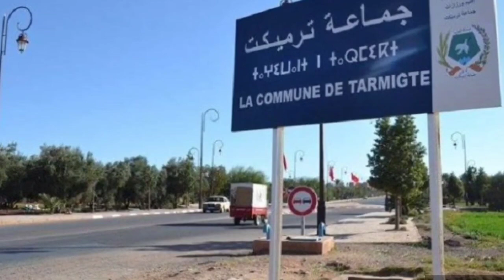حادثة سير خطيرة تخلف 46 مصاب بورزازات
استنفرت السلطات المحلية والقيادة الإقليمية للوقاية المدنية والدرك الملكي بورزازات عناصرها، مساء اليوم السبت، بعد إصابة 46 شخصا بجروح، من بينهم 4 أشخاص في حالة حرجة، دون تسجيل أي وفاة، إثر اصطدام سيارة خفيفة بحافلة لنقل المسافرين

أخبار المغرب هي قناة تنقل الخبر و الأحداث المغربية كما هي و هدفها تقريب المشاهد الكريم من الواقع المغربي سواء سياسا٬إجتماعيا أو إقتصاديا ... و من جميع الجهات و المدن المغربية الدار البيضاء الرباط سلا القنيطرة طنجة تطوان فاس مكناس مراكش أكادير العيون وزان خنيفرة سطات وجدة و حتى المدن الصغيرة و القري

فالمرجوا منكم الإشتراك بالقناة و تفعيل زر الجرس ليصلطم كل جديد  و شكرا